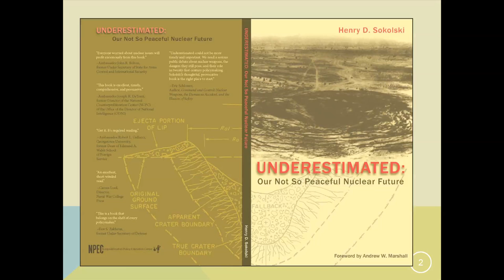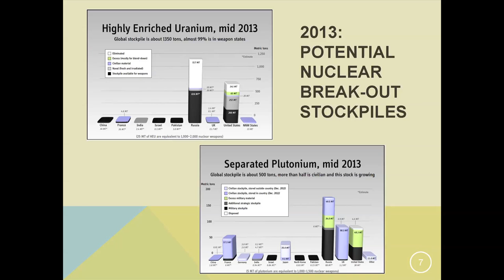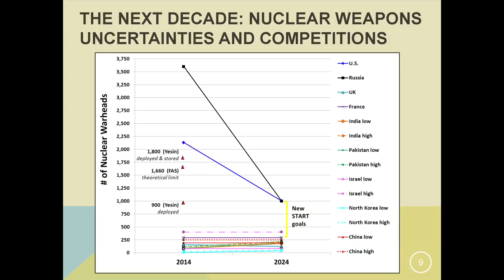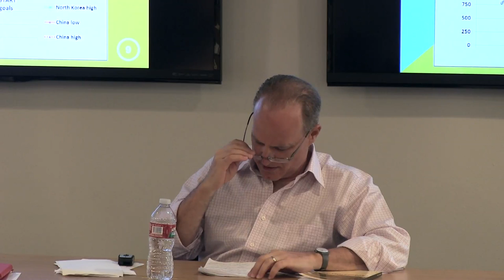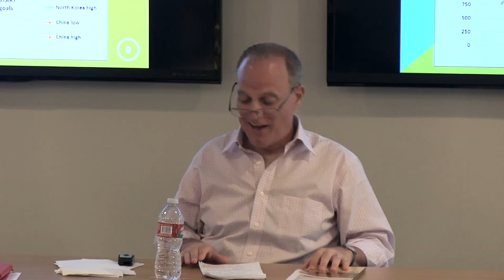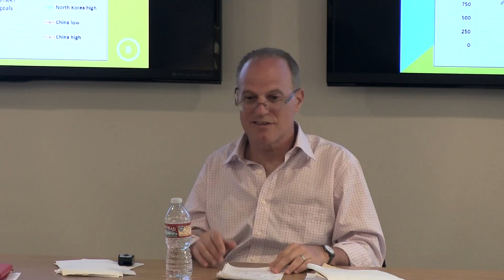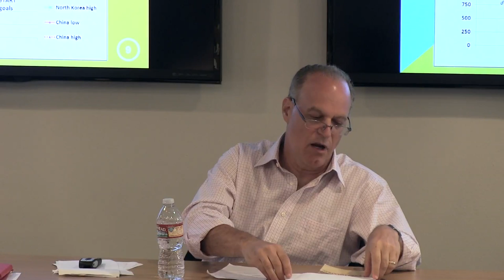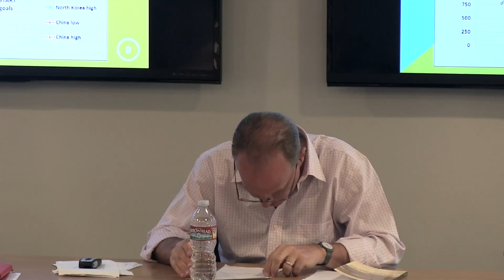Underestimated: Our Not So Peaceful Nuclear Future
Speaker: Henry Sokolski

Henry Sokolski is the Executive Director of the Nonproliferation Policy Education Center, and author of Underestimated: Our Not So Peaceful Nuclear Future, which explores what we may be up against in the next few decades and how we think about this future.

The key premise of the book is that with the world focused on Iran, it is tempting to think that addressing this case, North Korea, and the problem of nuclear terrorism is all that matters and is what matters most.

Perhaps, but if states become more willing to use their nuclear weapons to achieve military advantage, our security could be held hostage not just by Pyongyang, Tehran and terrorists, but to nuclear proliferation and miscalculation, and wars between a much larger number of possible players.